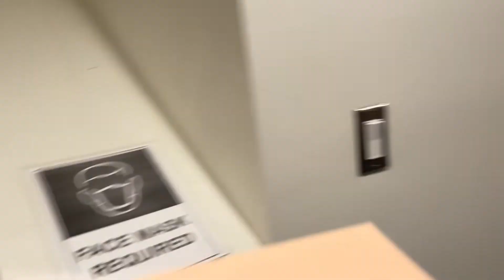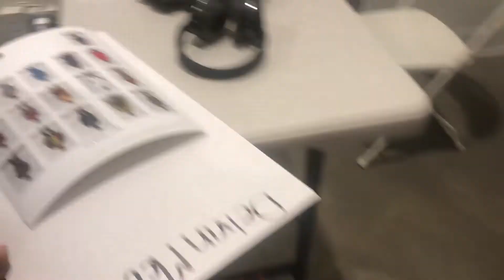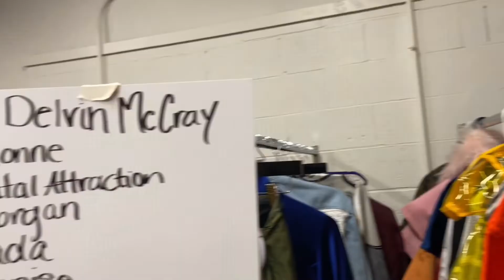Models Inc DC| VLOGFashion Show| Front Row Fashion Show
Hey Y'all! Its your fav GOLDIE back with the Models Inc Front Row Fashion Show 2021 vlog! Have you ever wondered what goes on behind the scenes of a fashion show?? Its all here for you to see! Models Inc DC is a local modeling organization based in Washington, DC. Check them out online for more info!

📱INSTAGRAM➜ @GoldiePlusModel
👻SNAPCHAT➜ @GoldiePlusModel
Tik Tok ➜ @GoldiePlusModel

Have ideas for some content you would like to see?

Love Yall!